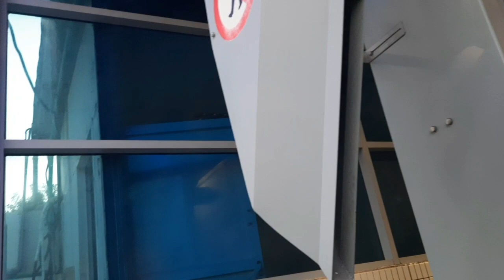The Best halo-halo in @Dubai|||With my Sugar ❤️